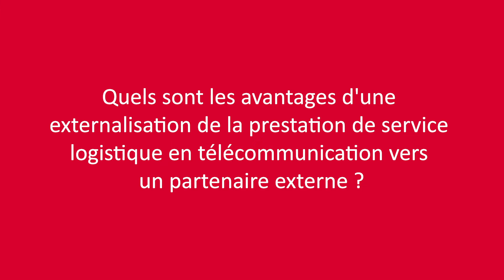Déplacement des services logistiques dans le domaine radio - Interview de Sascha Oppliger.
En 2019, la direction de cablex a décidé de confier ses propres services logistiques dans le domaine radio à la société Fastlog AG. Cette décision a été prise du fait des capacités de stockage limitées et avec la volonté de répondre avec un partenaire fort et professionnel dans la logistique aux futures exigences de manutention de matériel à Derendingen et de transport sur les chantiers.